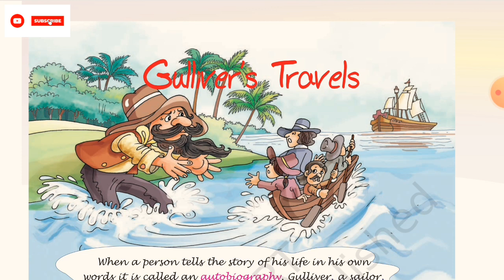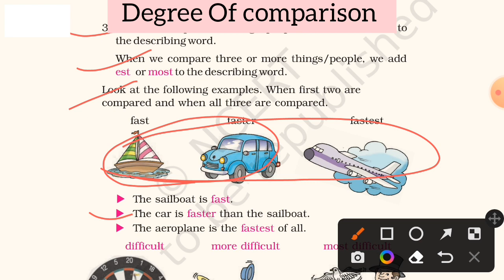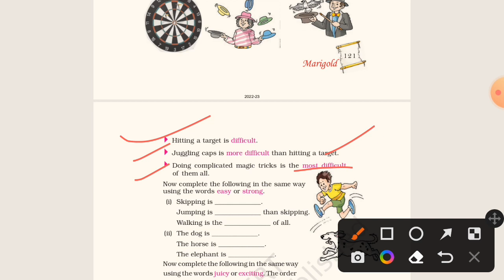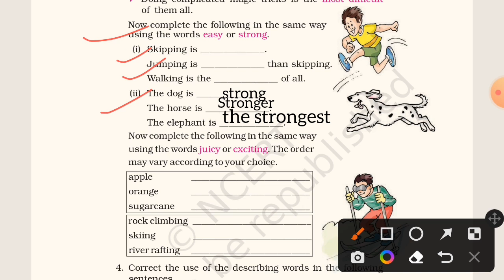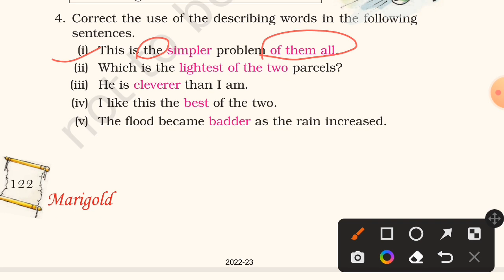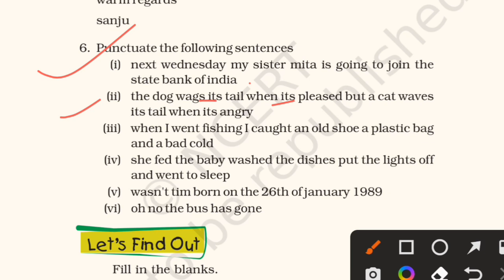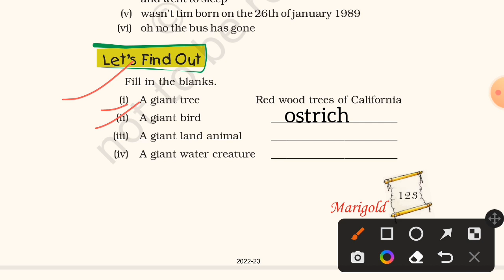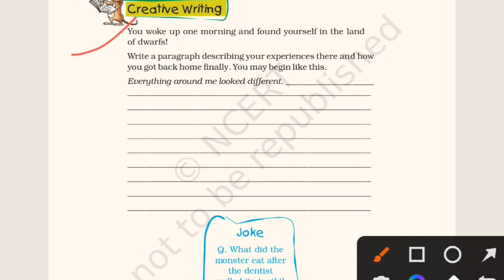Class 5 English /Unit - 7 Gulliver's Travels / Questions and answers part - 2 /Learn with Jyoti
In this video we will be continue class 5 English unit 7

@Class 5 Maths And Hindi Learn With Jyoti